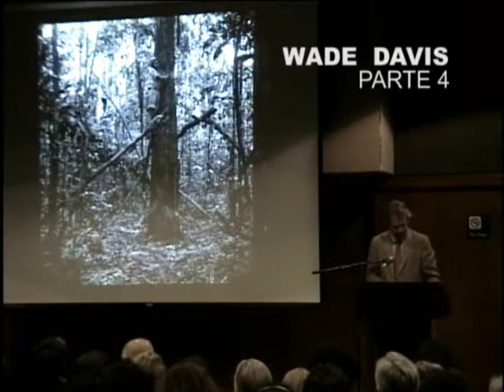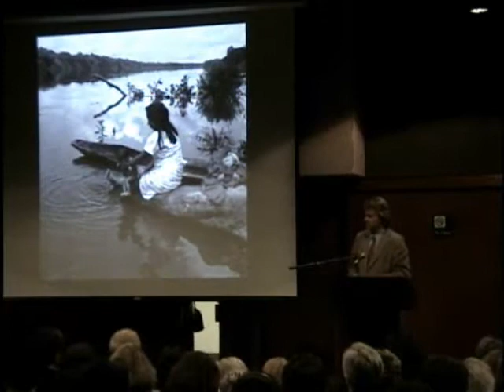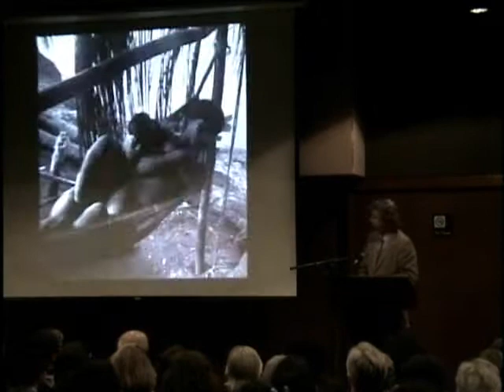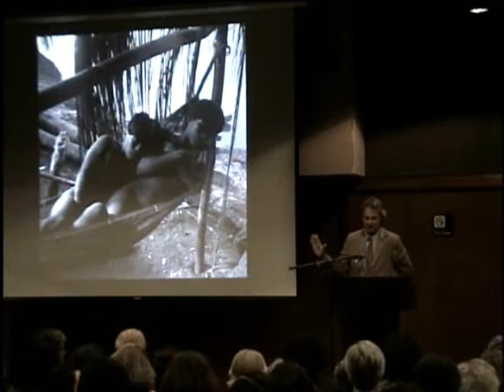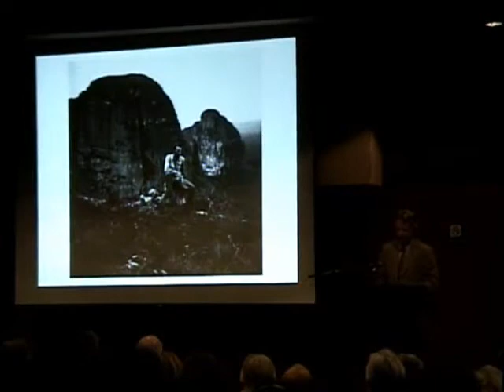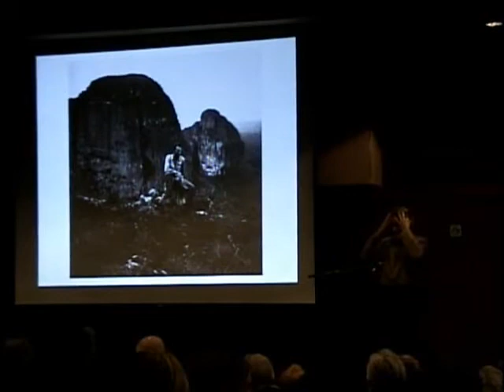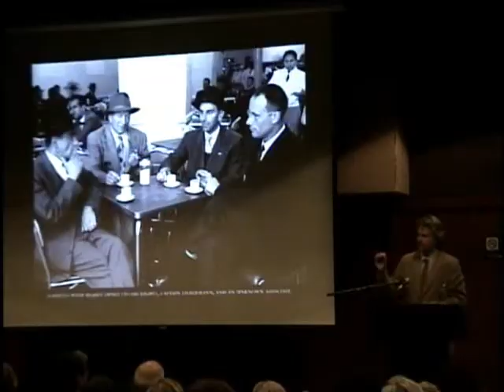Wade Davis - Conferencia: Amazonía perdida. 4/6 ACTIVAR SUBTÍTULOS EN ESPAÑOL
Conferencia
Amazonía perdida.
El viaje fotográfico del legendario botánico Richard Evans Schultes
Por: Wade Davis
Con el apoyo de El Espectador
y la Fundación Amigos de las Colecciones del Banco de la República
BLAA, Centro de Eventos

Wade Davis, actual explorador residente de la National Geographic Society y alumno de Schultes, escribió sobre él un libro que ha conquistado a los lectores colombianos: El Río. Las fotografías tomadas durante años por Schultes, seleccionadas y comentadas por Davis, conforman la exposición La Amazonía perdida: el viaje fotográfico de Richard Evans Schultes, que el Banco de la República y el Smithsonian se complacen en presentar en Leticia del 15 de enero al 23 de febrero y en Bogotá del 11 de marzo 5 de mayo de 2009.